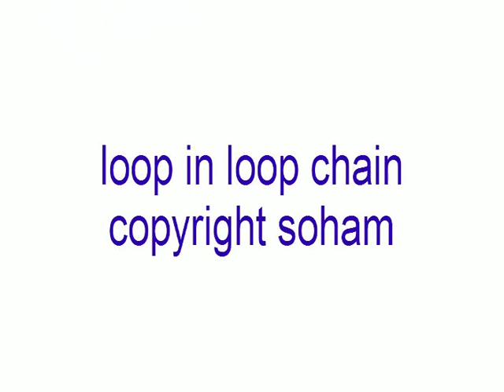loop in loop chain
how to make a loop in loop chain